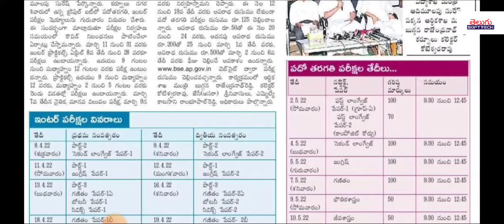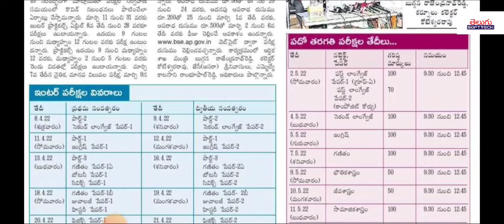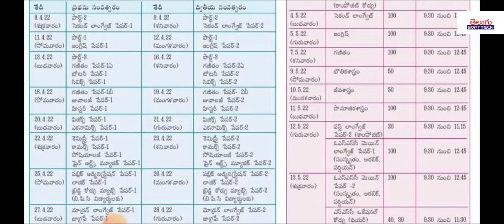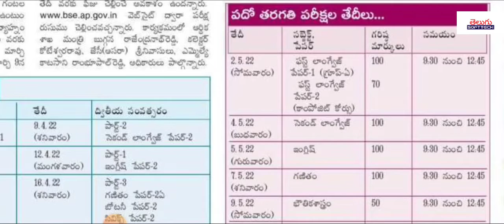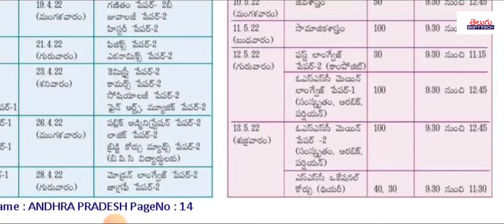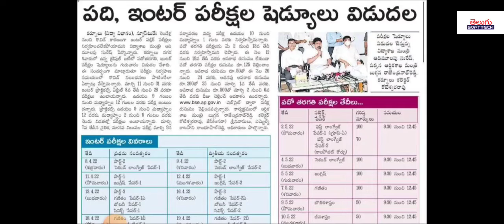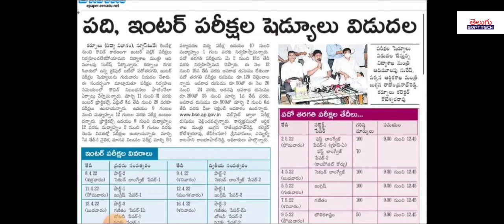Andhra Pradesh state 10th & Intermediate exam Schedule